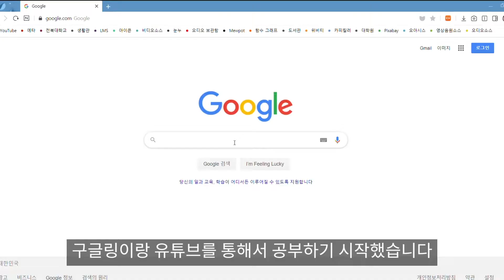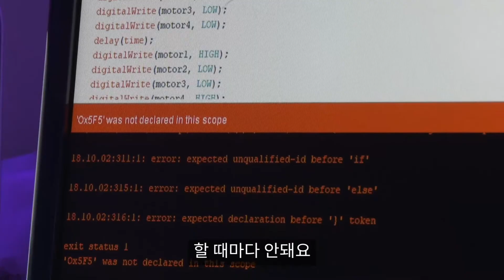(ENG SUB) [ 기업 GadGet을 소개합니다! ] 가지고 싶은걸 GET 해봐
안녕하세요 GadGet 입니다.

GadGet은 25살 기계공학과 학생 두명이
우리나라 Making 교육의 문제점을 해결하고자 창업한 기업입니다.

우리에겐 아직 공학과 코딩은 어렵고 어색한 단어입니다.

'가지고 싶은걸 GET 해봐'라는 슬로건으로 공학과 코딩 교육을 재미있게 풀어보려고 합니다.

저희의 경험을 공유하고 많은 사람에게 재미와 유익한 정보를 제공하기 위해 노력하겠습니다.